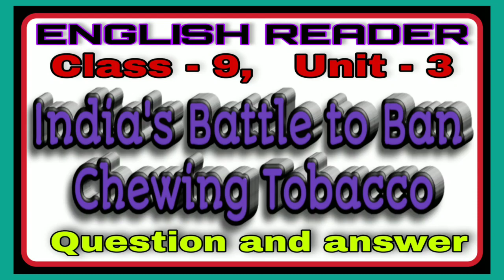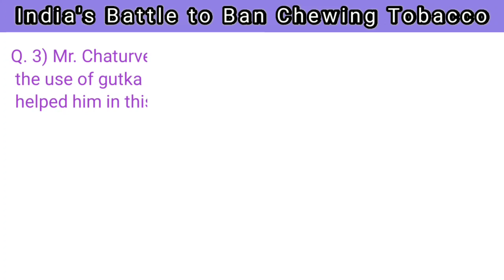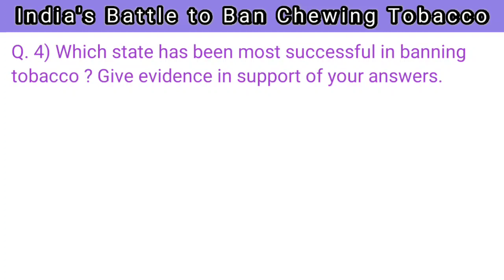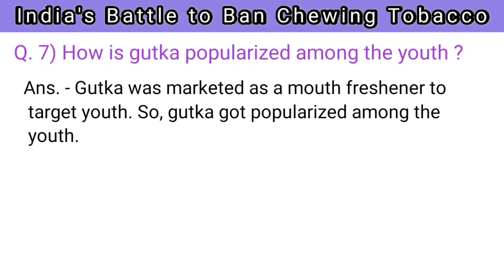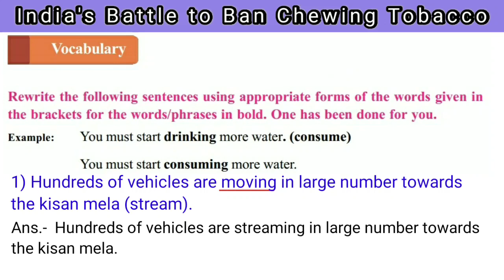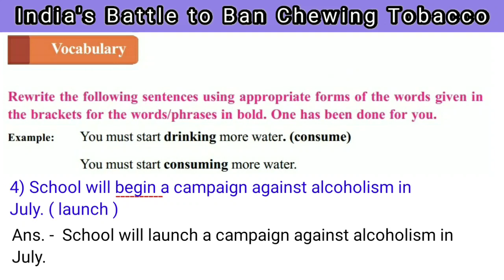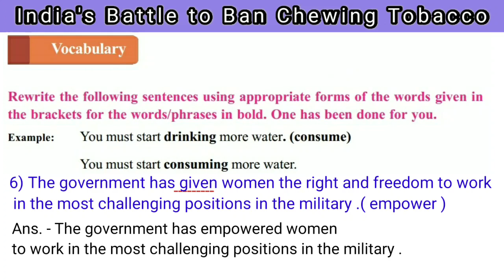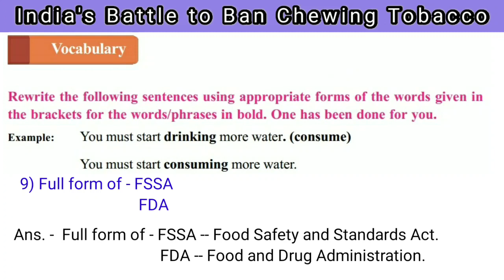Class 9, India's Battle to Ban Chewing Tobacco, Chapter 7 | Question and answer | chhattisgarh board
Class 9, India's Battle to Ban Chewing Tobacco, Chapter 7 | Question and answer | chhattisgarh board | DD KI PATHSHALA